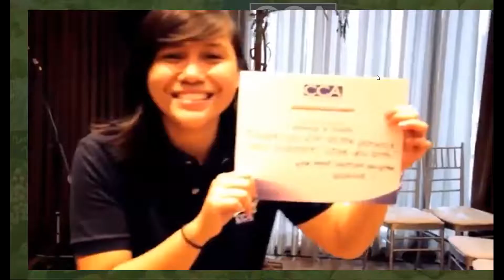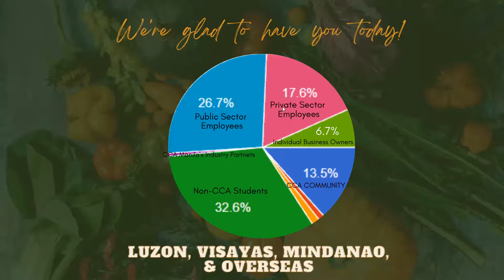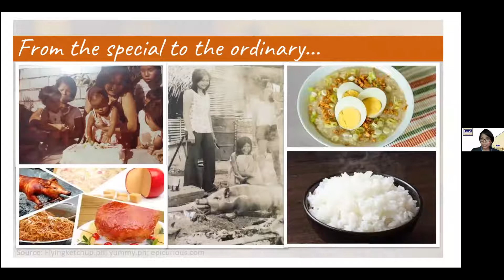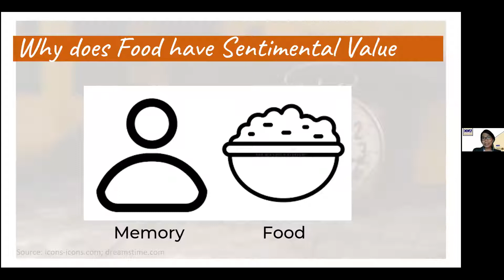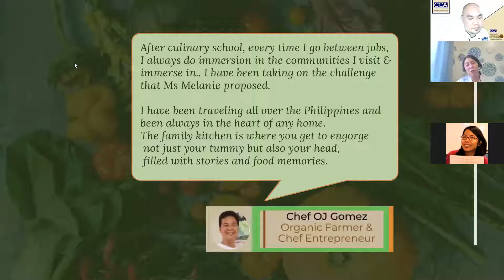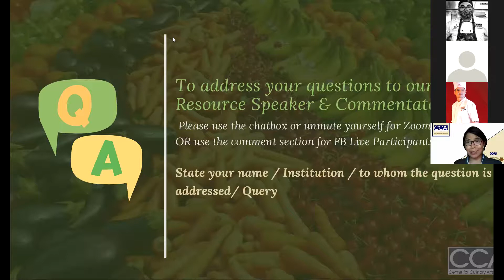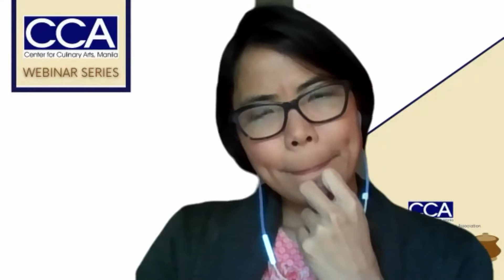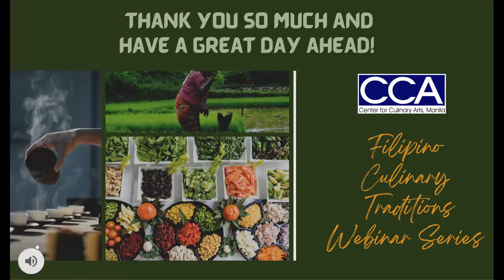Webinar on "Sentimental Route to Sustainable Diets" with Ms. Melanie Narciso | September 30, 2021